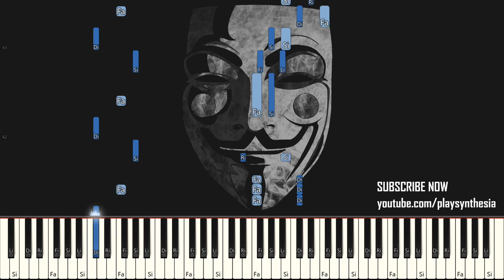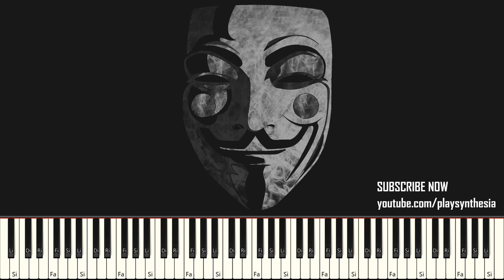EARTHBOUND BEGINNINGS ~ YUCCA DESERT